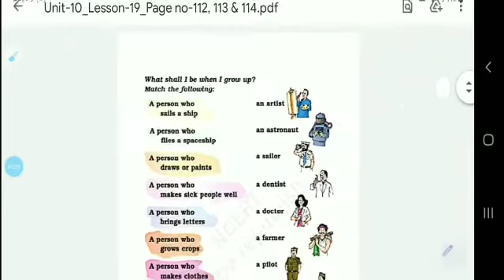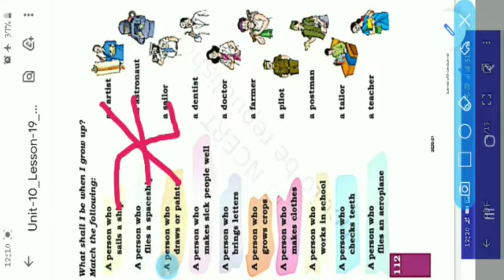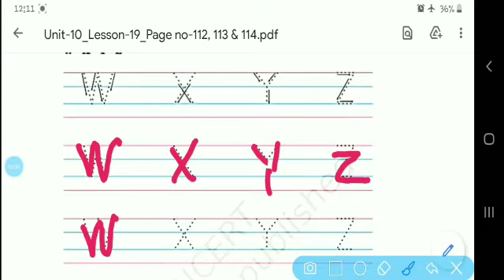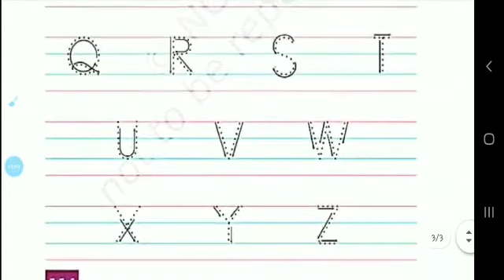Class-1, English UNIT-10 Lesson-19_Flying-Man(Poem) Page_no-112,113&114(17/02/21) S.Lata,RSMPS